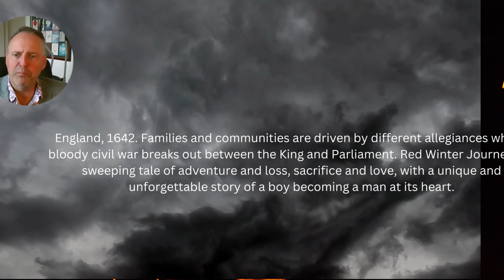Dream of Courage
Dream of Courage is very descriptive, the hooks very bold and is told in a way that places the reader in the time and place. So, turn the page and step back in time to follow the Rushworths on their journey of love, adventure and survival in this bittersweet family saga.
The Rushworths are poor, hungry tenants of the Puritan Jasper Calamy, of Haworth manor, and scratch out a living tending a few sheep, spinning and weaving wool on put out from passing clothiers. Their lives are made more difficult by the end of the war which has put an end to the wool trade.
Brothers Robert and John want to do more for their family because their parents are getting older. Robert Rushworth (Protagonist) and John Rushworth stumble across a way to make their fortune, in the Briggate in Leeds.
John tries to convince Robert to return home but he disagrees until he is pursued by John Wilding (antagonist), a brogger and brute of a man, with no manners or decorum, typical of the ‘lower sort’ of the time.
Smythe, the local tavern keeper, has many secrets and with a hidden past, sends Robert to The Haven, to Captain Girlington of 'The Pearl'. Will Robert escape before it is too late? Will Robert and Ursula ever be together? What will become of Smythe?